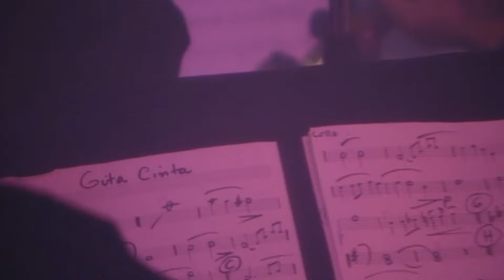Chrisye - Gita Cinta - Puspa Indah (Live Acoustic)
Live acoustic by Chrisye performing Gita Cinta-Puspa Indah
Cipt. Guruh Sukarno Putra, Eddy D. Iskandar

Lirik
Mekar bersemi untaian kasih
Jumpa cinta pertama
Telah tertanam rindu dendam
Semakin dalam
Semakin kelam
Indah cinta berakhir duka
Mengalun sunyi dibuai mimpi
Masa remaja punahlah sudah
Menjauh dari angan
Merapuh
Kini kucari celah bahagia
Di atas jalan nan penuh duri
Kugapai gapai kasih nan luruh
Engkau kini semakin jauh
Menjauh dari angan
Merapuh
Puspa indah di taman hati ini
Sunyi, asri
Kasih murni di dalam hati
Bersemi hari ke hari
Puspa indah di taman hati bersemi asri